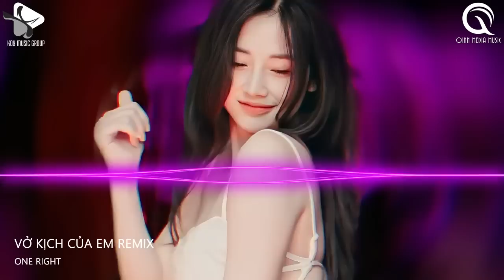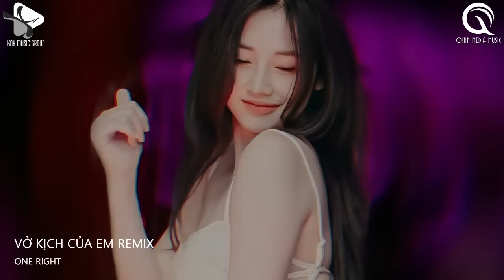Gạt Nước Mắt Của Anh Thật Sâu Vào Đáy Lòng Remix - Vở Kịch Của Em Remix - Khi Bạn Cần Có Tôi Đây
NONSTOP TIKTOK 2023 - Gạt Nước Mắt Của Anh Thật Sâu Vào Đáy Lòng Remix - Vở Kịch Của Em Remix - Khi Bạn Cần Có Tôi Đây

® Tôi không sở hữu bất kỳ nội dung nào của bài hát hoặc hình ảnh mà nó đã được tải lên chỉ vì mục đích quảng bá. Nếu có bất cứ tranh chấp về vấn đề tác quyền, và bản quyền liên quan đến VIDEO.

© Bản quyền thuộc về KOY Music Group & Qinn Media